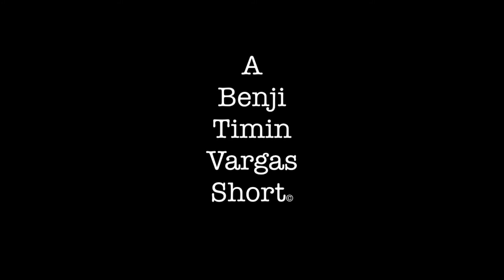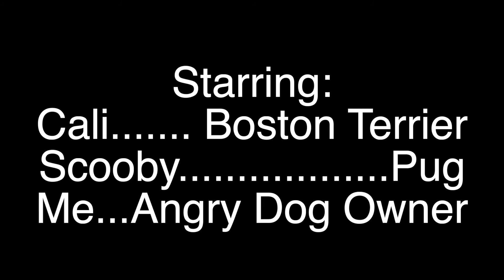Stuff Happens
Ben needs to appreciate his furry babies and learns a valuable lesson in not taking his puppies love for granted.

*** By the way, I absolutely love my puppies. They are the world to me. Just having some fun.